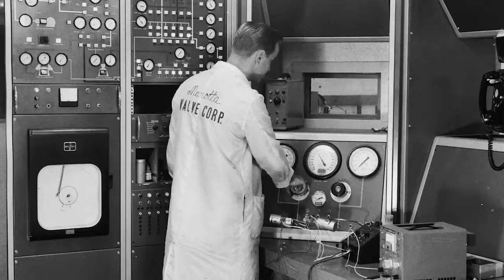Marotta Controls - Legacy of Success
For over 75 years Marotta Controls has been at the forefront of innovations in Aerospace and Defense.  Our control systems have played a critical role in advancing aircraft, spacecraft and marine control systems' capability and performance.  Today, Marotta leverages a legacy of success and heritage technologies to support the next-generation of aerospace, tactical and marine platforms.